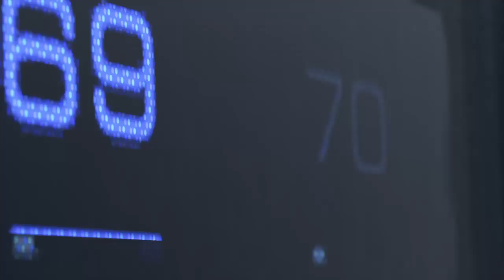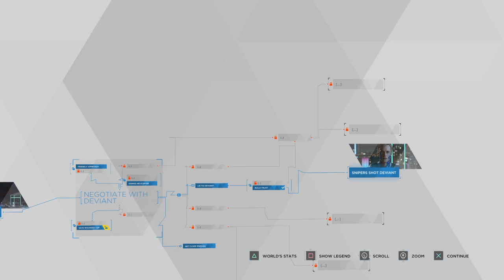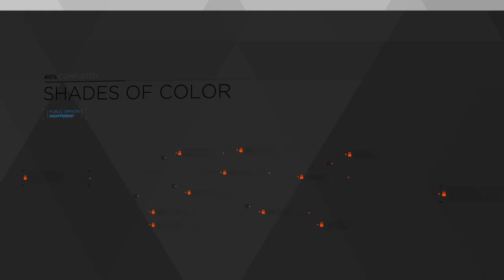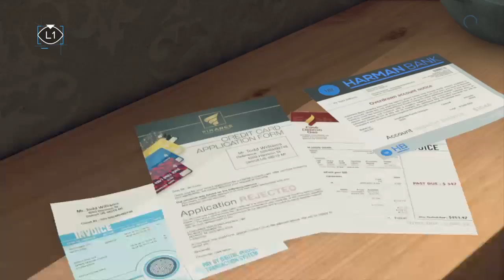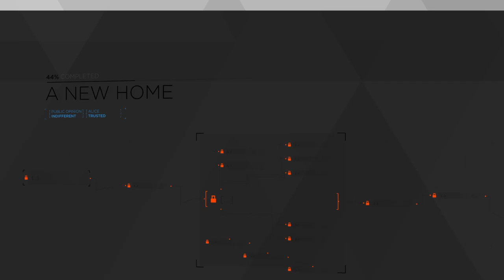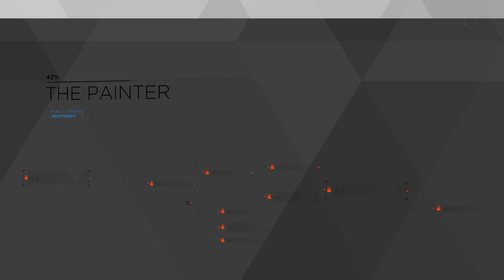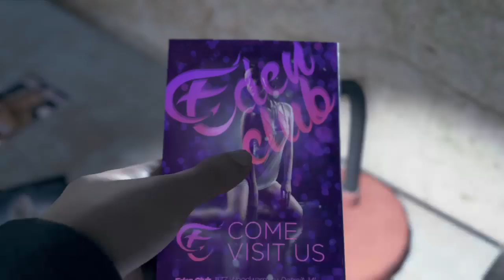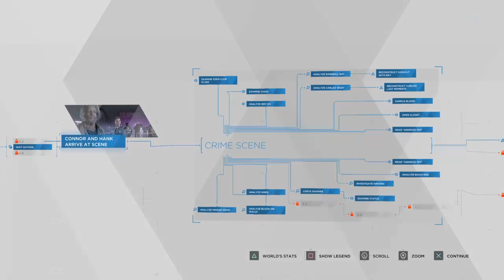Detroit Become Human Part 1 Meeting Characters And Making Friends